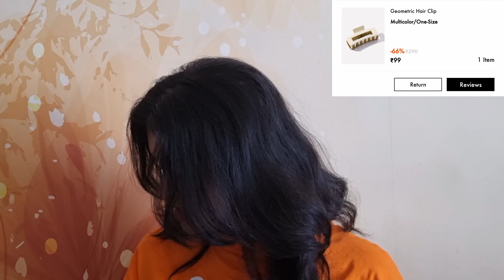Trendy Urbanic Jeans Haul! *HUGE* Urbanic Haul!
PRODUCT LINKS